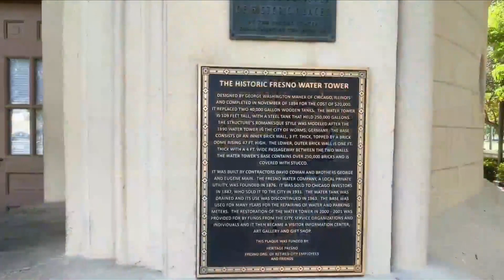Fresno's Water Tower is getting a delicious new tenant